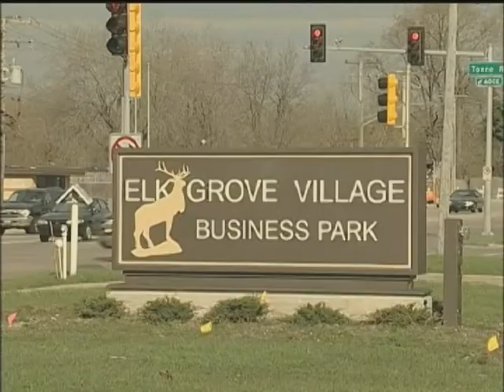Strictly Business - New Business Meet N Greet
Fall 2013: Mayor Craig Johnson and Josh Grodzin welcome the new businesses in Elk Grove Village and answer questions they have.